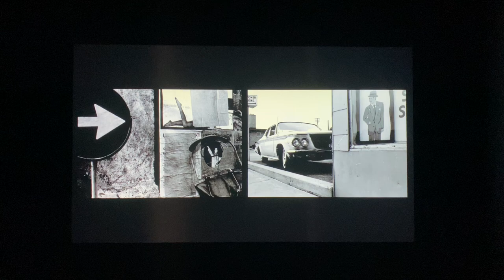Lee Friedlander Framed by Joel Coen | Luring Augustine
Lee Friedlander Framed by Joel Coen | Luhring Augustine